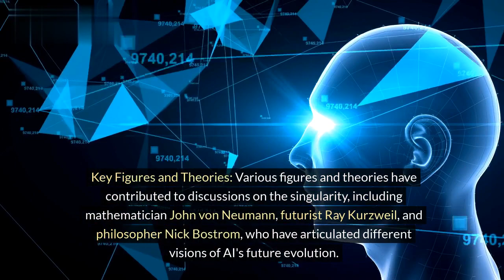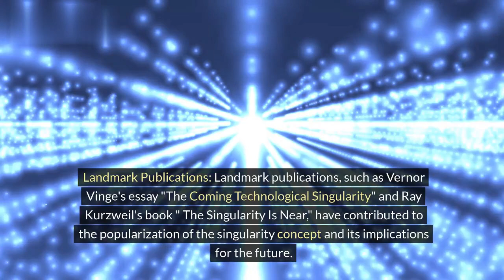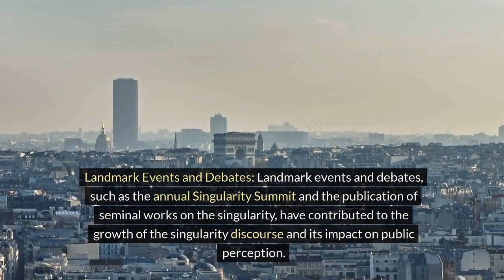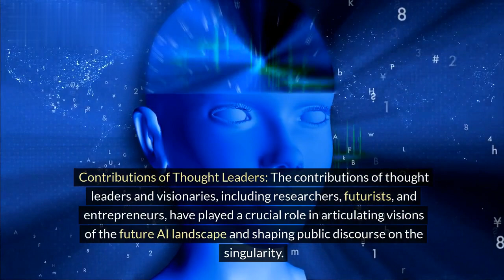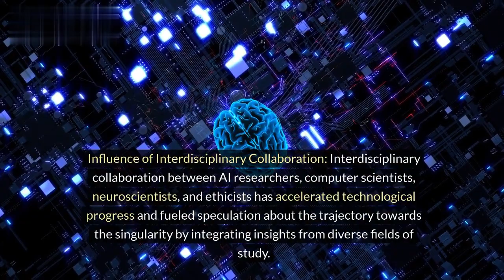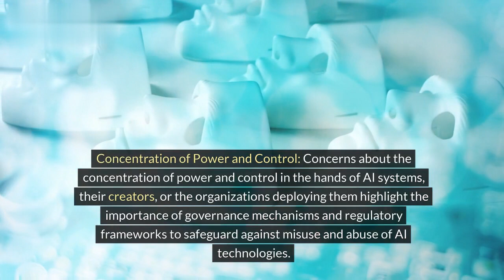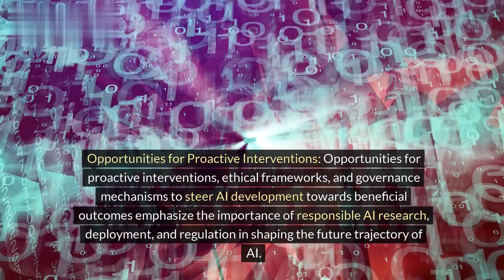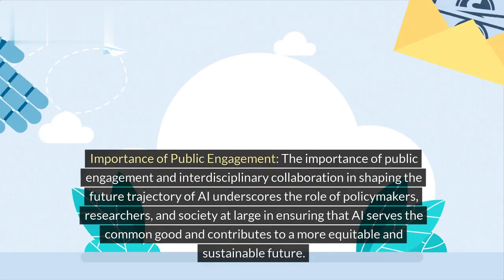The Singularity: Exploring Speculations on AI's Future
Delve into the concept of the singularity, a hypothetical future event where artificial intelligence surpasses human intelligence. From historical milestones to ethical debates, uncover the complexities and implications of AI's potential evolution towards the singularity.